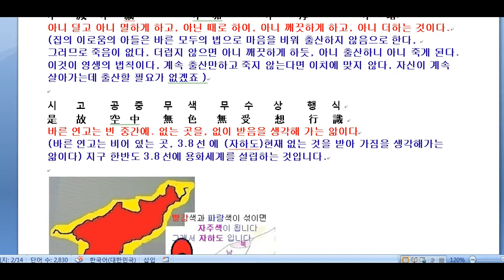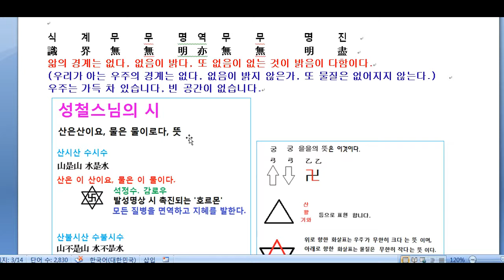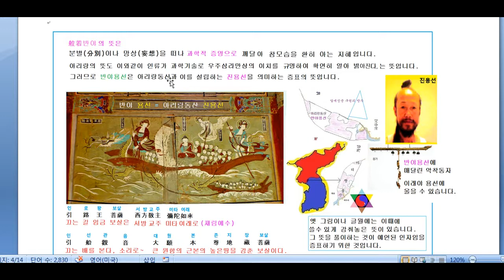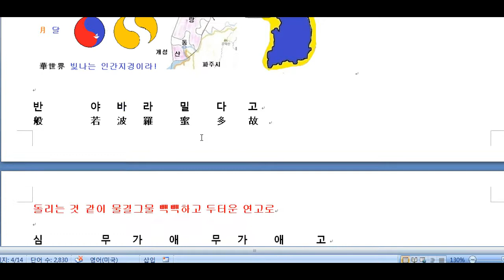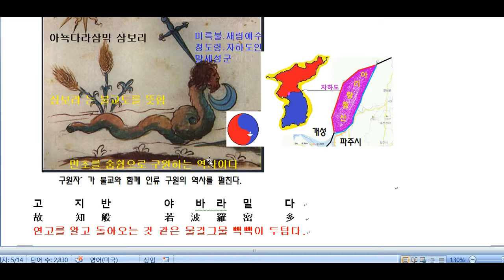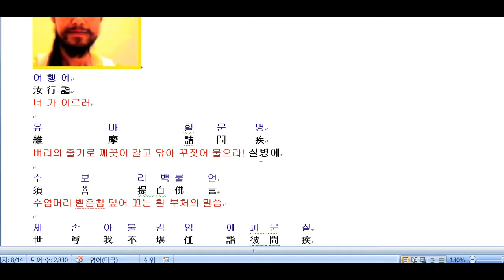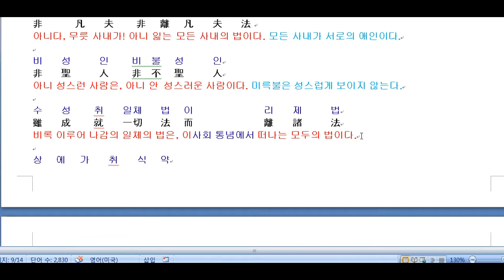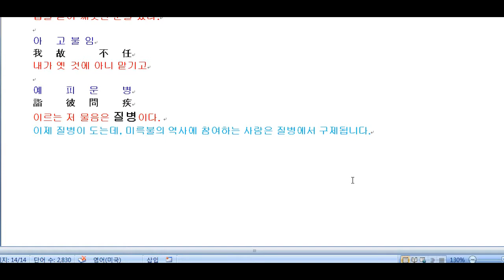반야심경.유마경의 참 뜻은 이것입니다.